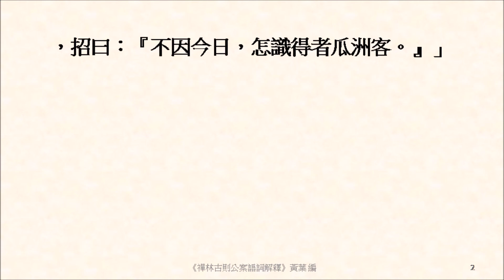俱胝只念三行咒，便得名超一切人